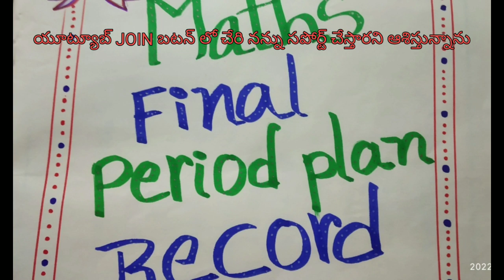AP D.El.Ed 2018 FINAL PRACTICAL RECORD! SPELL - 1 MATHS MODEL RECORD! !Telugu all in one channel 9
DEl.Ed 2018 FINAL PRACTICAL RECORD! SPELL - 1 MATHS MODEL RECORD! !Telugu all in one channel 9